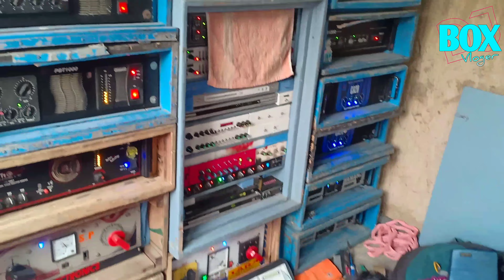BARMAN MUSIC - বাপ বাপ হোতা হ্যায়। স্পিকার চেক্।